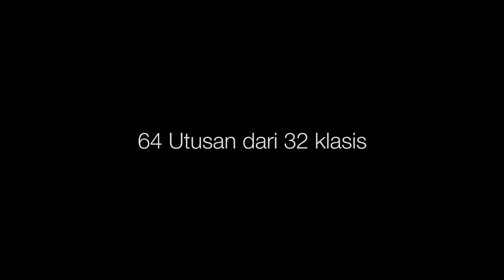Rapat Koordinasi Perubahan PPAG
Salatiga, 20 Mei 2019 tepatnya di wisma kasih sinode gkj berlangsung rapat koordinasi perubahan PPAG yang dihadiri 64 utusan dari 32 klasis sesinode GKJ, rapat berlangsung sangat hikmat sehingga lebih cepat selesai dari yang di agendakan, harapanya melalui koordinasi ini PPAG dapat menjawab pergumulan-pergumulan dan tantangan dari PPAG sebelumnya